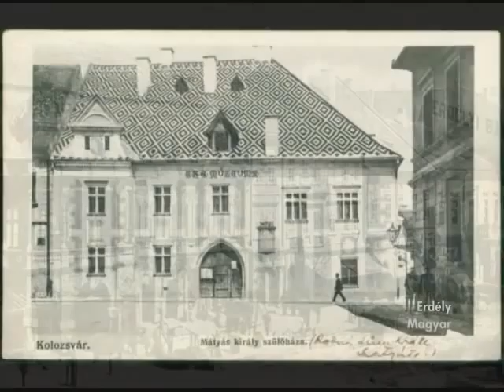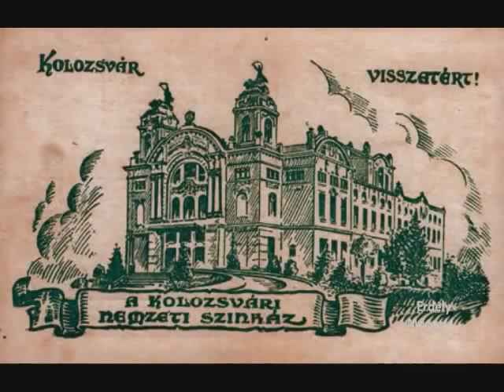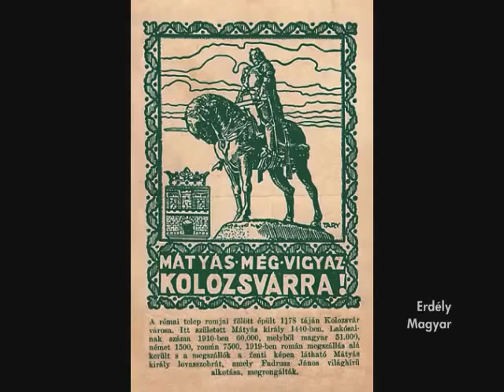Magyar Kolozsvár - Transylvania's capital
Saját készítésű videóm:
MAGYAR KOLOZSVÁR music: Stratégia
Együttes - Erdély Földje
 vers:
József Attila: Nem, nem, soha! (1945 után soha nem jelent meg nyomtatásban ez a verse József Attilának. Szép kincses Kolozsvár, Mátyás büszkesége, Nem lehet, nem, soha! Oláhország éke! Nem teremhet Bánát a rácnak kenyeret! Magyar szél fog fúni a Kárpátok felett! Ha eljő az idő - a sírok nyílnak fel, Ha eljő az idő - a magyar talpra kel, Ha eljő az idő - erős lesz a karunk, Várjatok, Testvérek, ott leszünk, nem adunk! Majd nemes haraggal rohanunk előre, Vérkeresztet festünk majd a határkőre És mindent letiprunk! - Az lesz a viadal!! - Szembeszállunk mi a poklok kapuival! Bömbölve rohanunk majd, mint a tengerár, Egy csepp vérig küzdünk s áll a magyar határ Teljes egészében, mint nem is oly régen És csillagunk ismét tündöklik az égen. A lobogónk lobog, villámlik a kardunk, Fut a gaz előlünk - hisz magyarok vagyunk! Felhatol az égig haragos szózatunk: Hazánkat akarjuk! vagy érte meghalunk. Nem lész kisebb Hazánk, nem, egy arasszal sem, Úgy fogsz tündökölni, mint régen, fényesen! Magyar rónán, hegyen egy kiáltás zúg át: Nem engedjük soha! soha Árpád honát! The Saint Michael church on the main square of Kolozsvár. The construction of this beautiful gothic church started in the 14th century and finished in the 15th century. The church has served not only as a religious center but fulfilled an important cultural and political role as well. This magnificent 50-meter-long, 3-aisle church stands on the square overlooking the equestrian statue of Hungarian king Matthias in the front, and, with its 80-meter high tower, the church and the Matthias statue form a complex which has grown itself into an ethnic and cultural stronghold for the Hungarians in Transylvania, which, in a way, symbolizes the presence and the inherent right of the Hungarians for Transylvania, as the first nation in that land. The equestrian statue of King Matthias, the Hungarian renaissance king (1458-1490) stands in front of the Saint Michael church, the sculpture, by János Fadrusz, was erected in 1902. Since this statue poses as a national and ethnic symbol for the Hungarians in Transylvania, the chauvinistic Rumanian administration made several attempts to destroy it using all sorts of reasons. The latest being "... archeological excavations are necessary underneath the statue in search for proofs of Vlach (i.e., Rumanian) origins in Transylvania ...", in 1994.